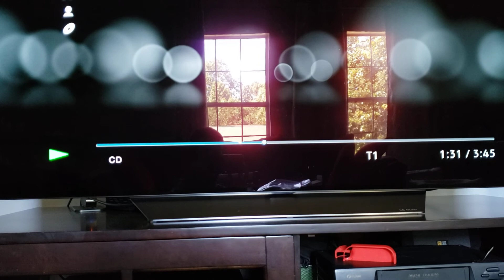Rock-a-bye Lullaby. And a cat.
This song used to destroy my kids' hopes of staying awake.